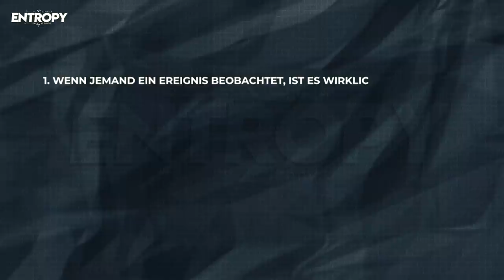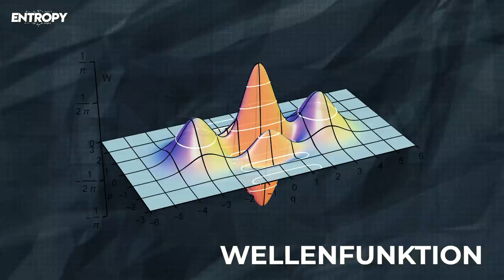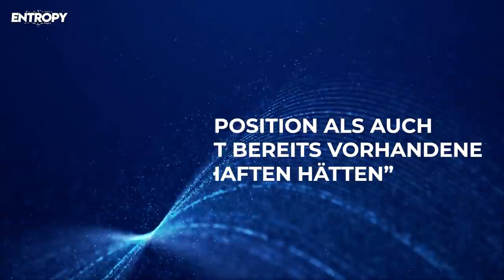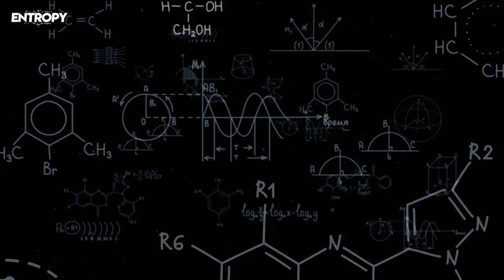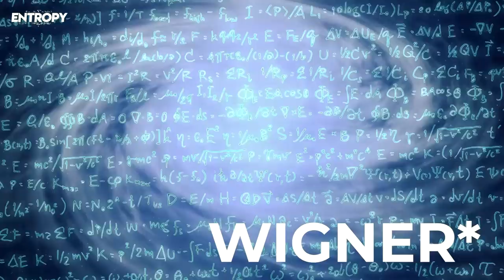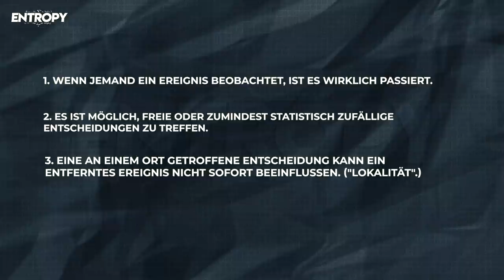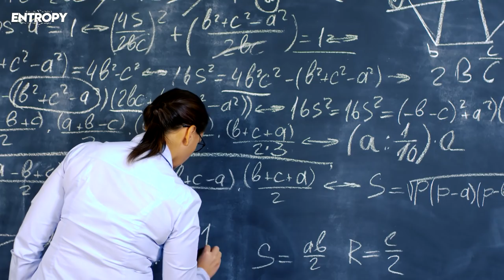Wie Bell's Theorem die Realität erschüttert. Ein Quantenparadoxon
Wenn ein Baum in einen Wald fällt und niemand da ist, um ihn zu hören, macht er dann ein Geräusch? Die Antwort auf diese Frage, mag dich in der heutigen Folge vielleicht überraschen. Und wenn jemand da ist, um es zu hören? Wenn du der Meinung bist, dass dies offensichtlich ein Geräusch erzeugt, müsst du vielleicht deine Meinung ein wenig ändern.
Wissenschaftler haben ein neues Paradoxon in der Quantenmechanik gefunden - Die Quantenmechanik, eine unserer beiden grundlegendsten wissenschaftlichen Theorien, zusammen mit Einsteins Relativitätstheorie -,
die neuen Wissenschaftlichen Erkentisse streuen Zweifel an einigen Grundsäulen über die physikalische Realität.

Discord Channel (ACHTUNG! Noch im Aufbau)